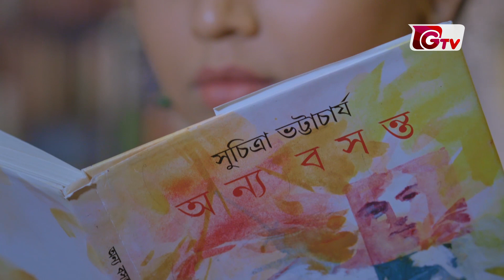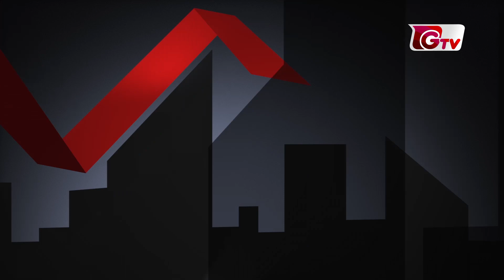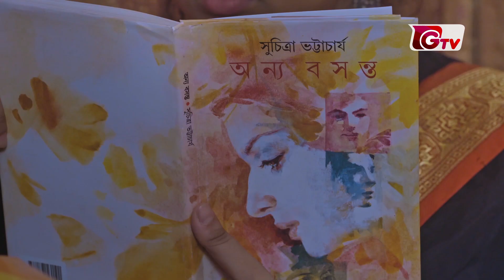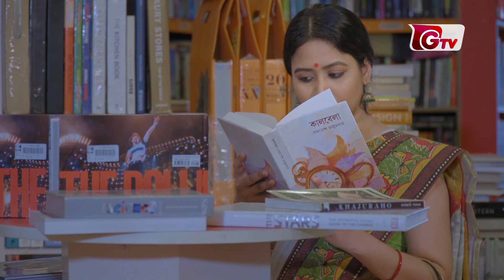Bangla Natok Vinno Kahon | বাংলা নাটক ভিন্ন কাহন || Fazlur Rahman Babu & Bhabna | Eid Drama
অভিনয়ঃ ফজলুর রহমান বাবু, ভাবনা, আরমান পারভেজ মুরাদ, সাব্বির আহমেদ, আইরিন তানি, খলিলুর রহমান কাদেরী ও সাজু।

রচনা ও পরিচালনাঃ গোলাম মোস্তফা শিমুল।
সম্পাদনাঃ সিরাজুল ইসলাম মানিক।
বর্ণ বিন্যাসঃ জাহিদ ইকবাল সুমন।
চিত্রগ্রহনঃ জুম্মন চৌধুরী।
সম্পাদনা সহকারীঃ আরিফুজ্জামান তুষার।
প্রধান সহকারী পরিচালকঃ আনিসুজ্জামান শামীম।